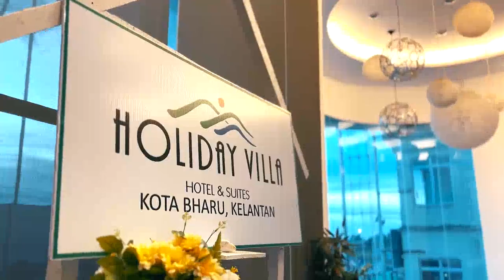Acara² yang di anjurkan oleh Robot Aiprofx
Robot AiproFx